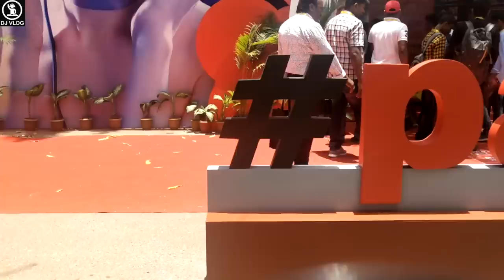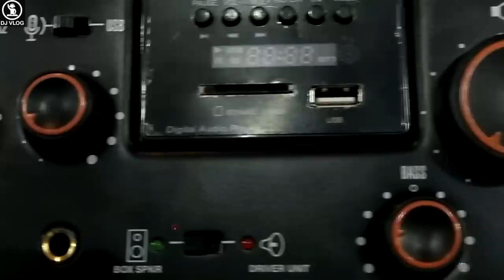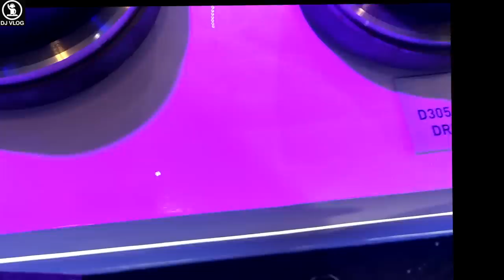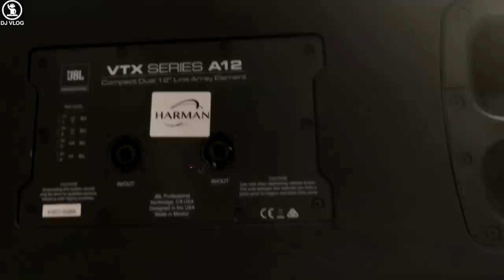JBL ALL PRODUCTS, TOP, MONITOR, LINE ARRY, AMPLIFIRE, BASS, CUSTOM MADE SPEAKER